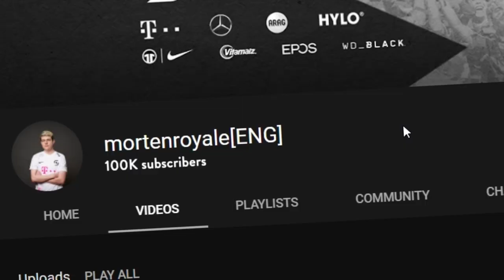playing CLASH OF CLANS for the FIRST TIME in FIVE YEARS 😱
In this Video we are playing my favorite Deck inside the game!